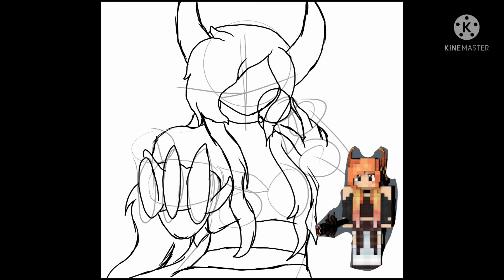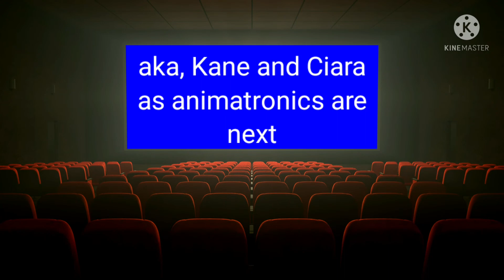Abigail, the Nether princess, as an animatronic (read descp) part 1/3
Abigail in an animatronic?!? what will rain do? but wait, more parts? what those this mean?

Join us!
We have a wonderful community here.

🍩 𝐋𝐆𝐁𝐓𝐐𝐈𝐀+ 𝐬𝐮𝐩𝐩𝐨𝐫𝐭𝐢𝐯𝐞
🍩 𝐀𝐫𝐭 𝐫𝐨𝐥𝐞𝐬 & 𝐜𝐡𝐚𝐭𝐬
🍩 𝐅𝐮𝐧 𝐛𝐨𝐭𝐬
🍩 𝐅𝐫𝐢𝐞𝐧𝐝𝐥𝐲 𝐒𝐭𝐚𝐟𝐟
🍩 𝐌𝐨𝐯𝐢𝐞 𝐧𝐢𝐠𝐡𝐭 (𝐰𝐨𝐫𝐤 𝐢𝐧 𝐩𝐫𝐨𝐠𝐫𝐞𝐬𝐬)
🍩 𝐀 𝐬𝐟𝐰 𝐞𝐧𝐯𝐢𝐫𝐨𝐧𝐦𝐞𝐧𝐭 (𝐦𝐢𝐧𝐮𝐬 𝐭𝐡𝐞 𝐜𝐮𝐫𝐬𝐞𝐝 𝐢𝐦𝐚𝐠𝐞 𝐜𝐡𝐚𝐭)
🍩 𝐐𝐎𝐓𝐃

We have so much more, and would be happy to see you at the Donut Server.